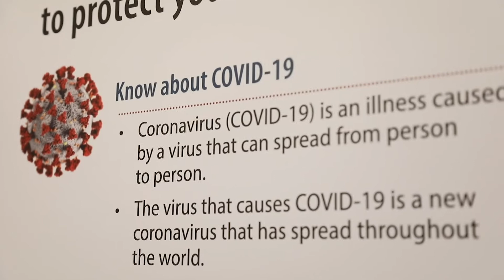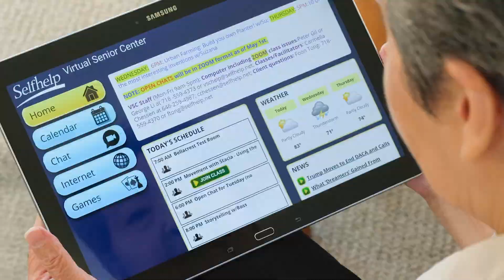Selfhelp During COVID-19 - A Salute to Selfhelp's Heroes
We can't talk about Selfhelp's pandemic response without highlighting the members of our workforce, and beyond, who've faced challenge after challenge and overcome.

Learn more about Selfhelp's work during COVID-19.

This clip was originally featured in "A Salute to Selfhelp's Heroes."